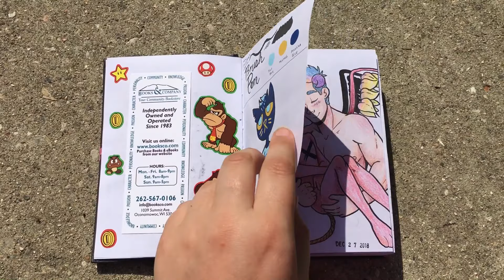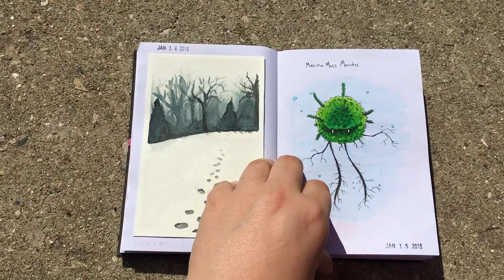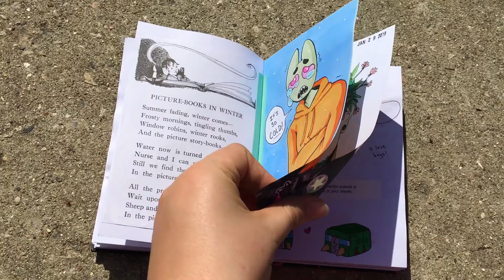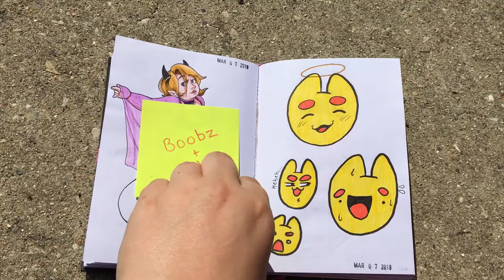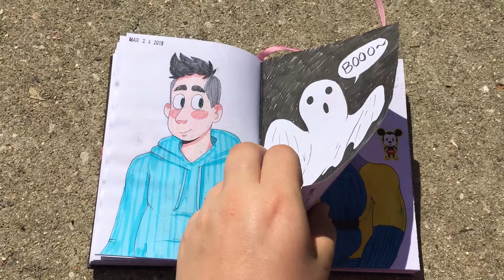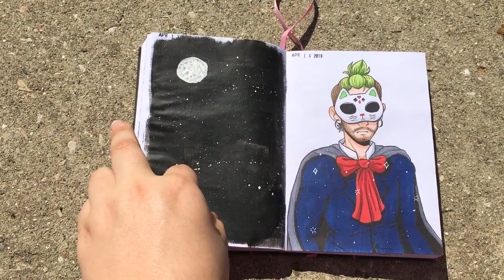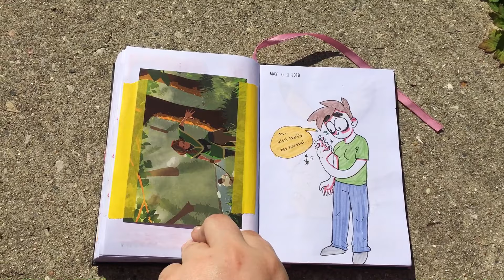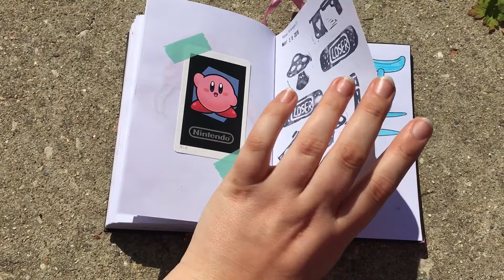Markiplier Sketchbook Tour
Here's my latest finished sketchbook! This one was a special Markiplier notebook/sketchbook that I purchased from his merch shop during his Stand Up For Cancer charity livestream (which isn't any kind of fancy quality paper, but it's the thought that counts)

I started this sketchbook in December 2018, and finished it in May 2019. This one took quite a while to finish because halfway through I graduated from art school, and I was super busy during that time. Plus I was hitting a major art block right at the end there.

Some of the drawings are of characters that aren't mine and are instead my friends' ocs or characters. Some of the characters that aren't mine include:
Molo/Moloch belongs to my friend Kara (sugah-stixx on Tumblr)
Yoshiro belongs to my friend Jenna (monochromemedic on Tumblr)
Artie belongs to my friend Gina (axolittle-boi on Tumblr)

Or maybe try my Tumblr, I post my art as well as reblog other people's lovely art and inspirational pictures